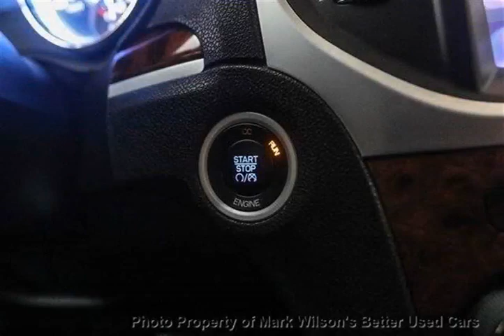Mark Wilsons Better Used Cars - 2014 Chrysler 300 AWD V6 TOURING! PANO SUNROOF! HEATED LEATHER!...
Mark Wilsons Better Used Cars - 2014 Chrysler 300 AWD V6 TOURING! PANO SUNROOF! HEATED LEATHER! REVE DR-EH261731